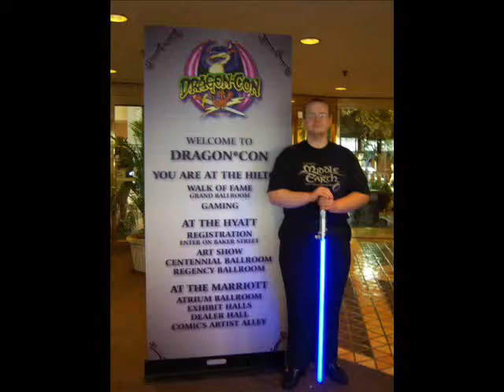DragonCon08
A collage of photos from DragonCon 2008, in Atlanta, Georgia.  Stars the 501st Vader's Fist Imperial Storm Trooper Legion, their creator Timothy Zahn; John Ringo; the author of A Pius Man (me and Yancy Butler.